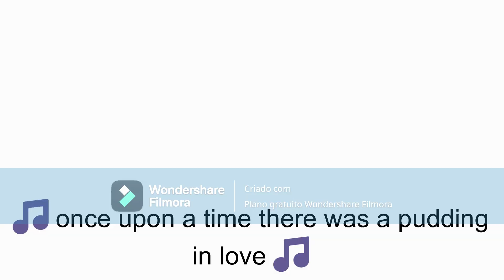melon @berry-graphix @0peachii @Beakfast38 lara and golden berry: the mashed pudding